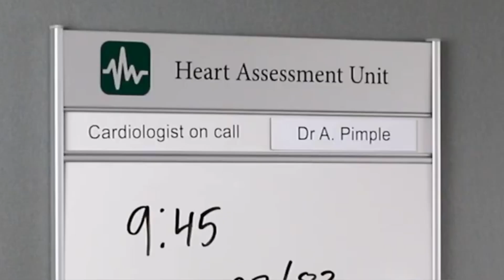GENERAL PRACTICE: Episode 2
The competition is on to find a new employee for the practice. But things don't go as planned.